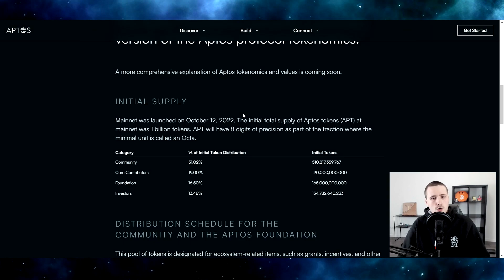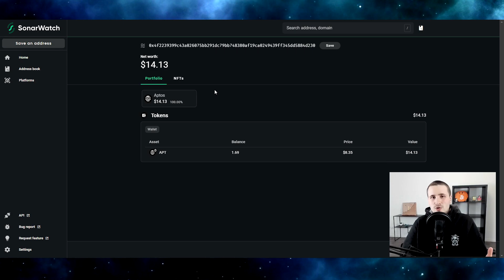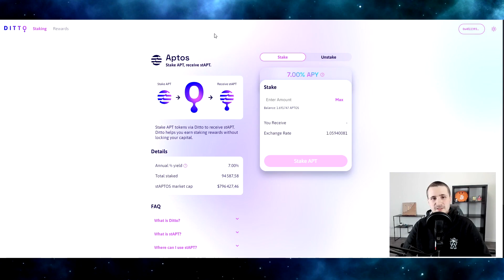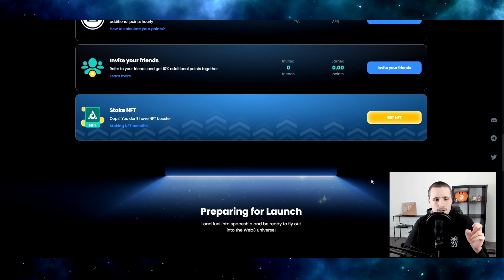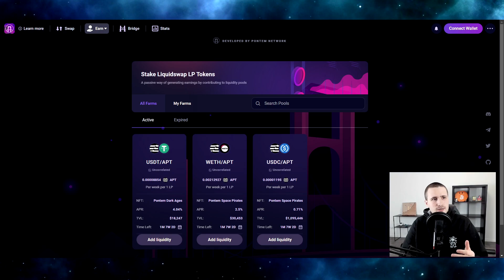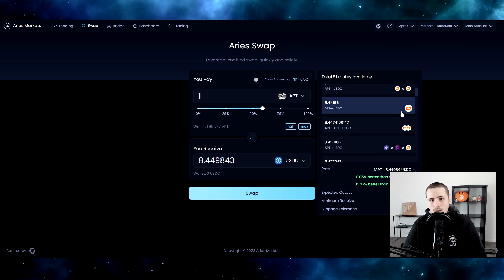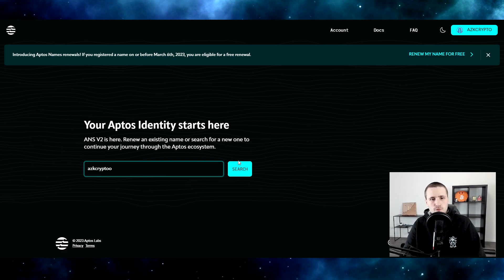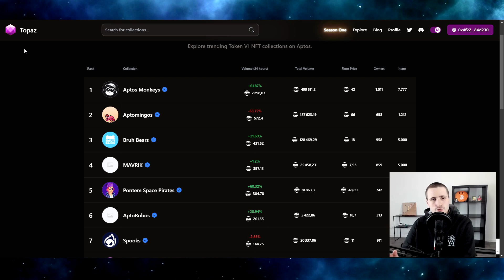LES AIRDROPS À FARMER SUR APTOS ! (Le guide complet)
Après Sui et Solana je poursuis mon aventure sur Aptos ! Je vous fait le guide de A à Z pour voir ce qu'il y a d'intéressant à farmer sur Aptos, c'est décoiffant. La fondation Aptos a réservée pleins de tokens "pour la communauté", je vous dis ce que j'en pense et à quoi je m'attends de leur part !

▼ 🎥 VIDÉOS UTILES 🎥 ▼

▼ 🛠 SITES UTILES 🛠 ▼

▼ 👛 WALLETS 👛 ▼

▼ 🌉 BRIDGES 🌉 ▼

▼ 🧪 PROTOCOLES 🧪 ▼

▼ 🎨 NFTs 🎨 ▼

CHAPITRES ⏱

0:00 Intro
0:35 De futurs airdrops de $APT ?
2:25 Les wallets sur Aptos
4:06 Un dashboard (un peu nul) pour Aptos
4:39 Les bridges vers Aptos
7:39 Comment trouver ce qui existe sur Aptos ?
9:01 Si vous regardez ma vidéo dans le futur 🔮
9:36 Les protocoles de Liquid Staking
14:09 Liquidswap
15:19 Les protocoles de Lending
17:48 Le soucis des airdrops à farmer sur Aptos
18:28 Econia, un projet dans l'ombre
19:46 Les protocoles qui utilisent Econia
24:25 Merkle trade (trading de dérivés)
26:20 Les NFT sur Aptos
30:29 Outro (bon farming) 🚜